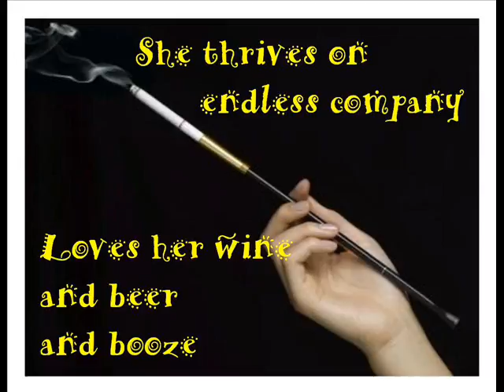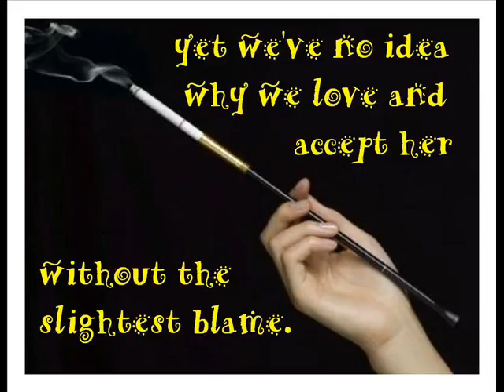The survivor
She has 40 bucks and a lipstick
but she doesn't have a clue
how to fry an egg
or a cheeseburger
or how to tie her shoe.

She thrives on endless company
loves her wine and beer and booze
but don't you ask her to make a bed
write a note
or read the news.

We all have met this character
or a variant of the same
yet we've no idea
why we love and accept her
without the slightest blame.